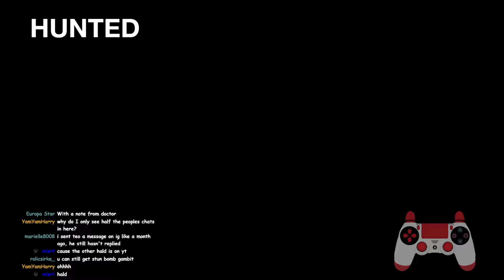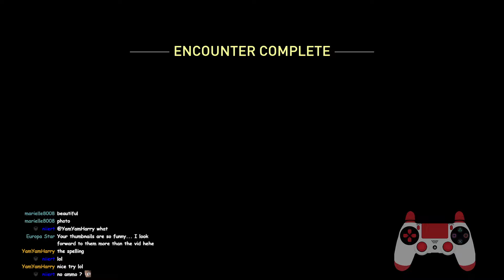[1st place] No Return - Daily Challenge on Grounded mode as Dina (03.30.24)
Got a perfect stalker boss fight!